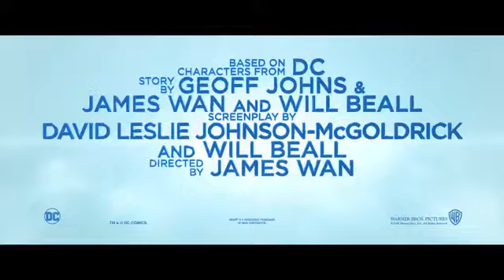Aquaman (2018) official action adventure movie trailer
Hollywood movie